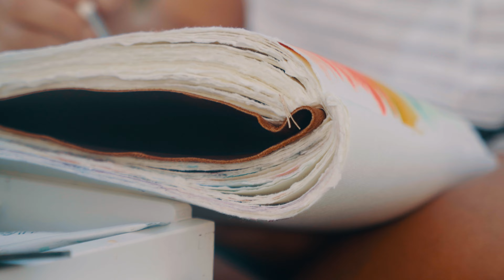Creating Fine Art in Our Sketchbooks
Elli and Dimitra Milan got up before the sun rose, grabbed their paint and sketchbooks, and created pieces that captured the beauty and feeling of sunrise. Join them on their plein air painting session and get inspired to go out and create your own work of art!

Learn more about our one-year art program that is designed to take anyone at any level in art and turn them into a professional